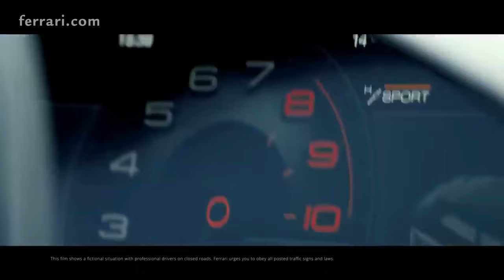2024 Ferrari Purosangue, The Pinnacle of Performance Luxury SUVs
2024 Ferrari Purosangue, The Pinnacle of Performance Luxury SUVs

1. We use trusted media sources in loading news and narrative content that we provide, in order to maintain accuracy and facts. We also include sources as references. please visit the sites we provide for more in-depth information related to the information or discussion we raise.

2. The material we use in making this video, is free and non-copyrighted content, or Creative Commons content, with fair use of content. If there is a problem or material that we use in the video in this channel, or there is a discussion about future business.

Thanks,